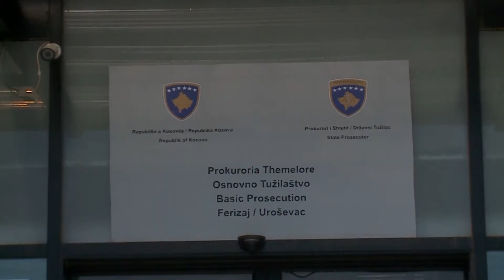Vazhdojnë akuzat mes ish-pushtetit dhe ekzekutivit ferizajas, 29 Qershor 2018 RTV TEMA